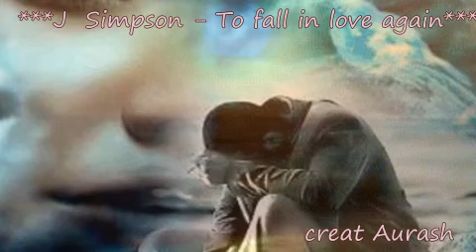J Simpson - To fall in love again creat Aurash